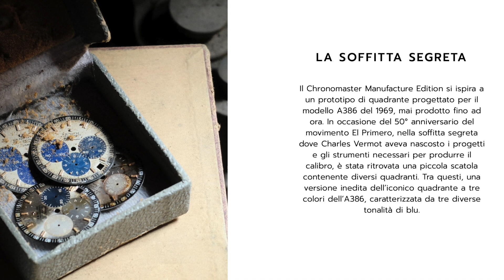Questo Zenith è stato ritrovato in soffitta! O quasi… 😳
Lo ZENITH CHRONOMASTER REVIVAL A386 MANUFACTURE EDITION è un orologio magnifico, riproposto dopo aver ritrovato in soffitta - dice Zenith - dei quadranti mai entrati in produzione, con i sub-contatori in tre varianti di colore blu.
Non possiamo sapere quanto questa storia sia vera e quanto sia leggenda, ma una cosa è sicura: è una storia molto affascinante ed è una di quelle storie che piacciono a noi appassionati.
In questo video ve ne parlo, ditemi la vostra nei commenti.
Buona visione!

✖️✖️✖️CONTATTI✖️✖️✖️

✖️✖️✖️LINKS UTILI✖️✖️✖️